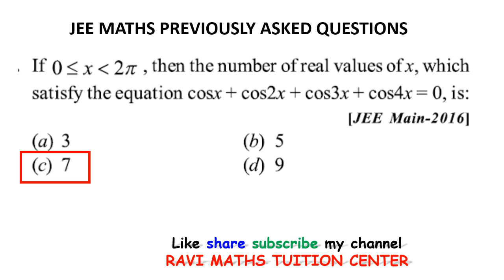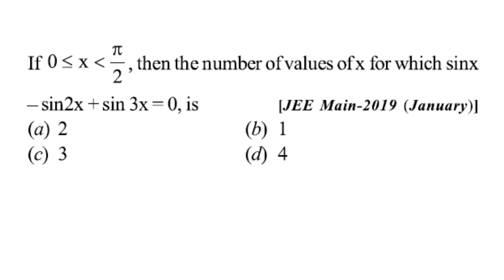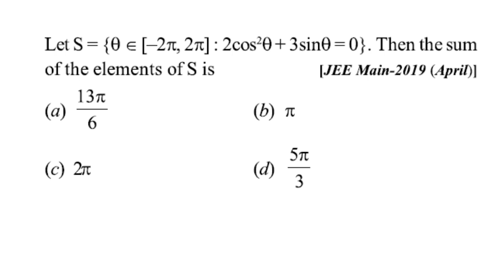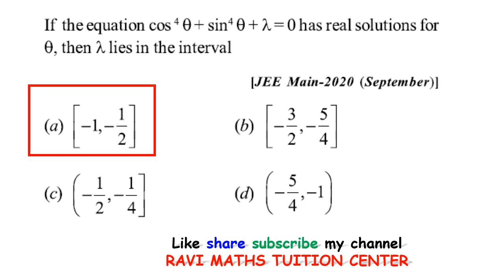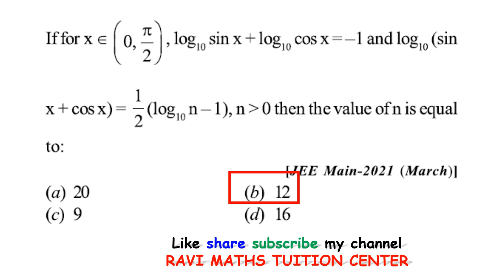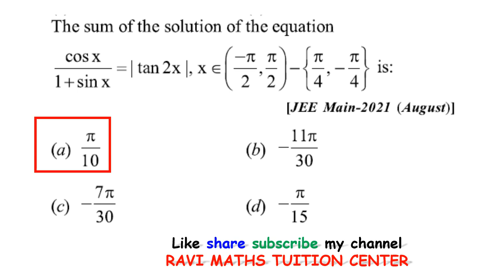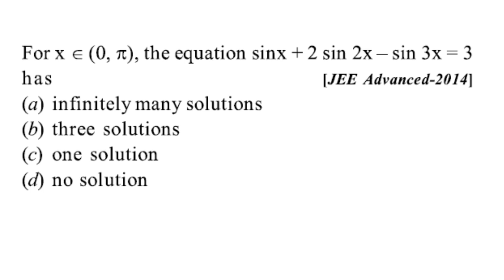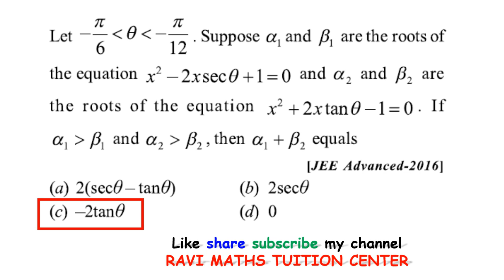JEE MATHS PREVIOUSLY ASKED QUESTIONS